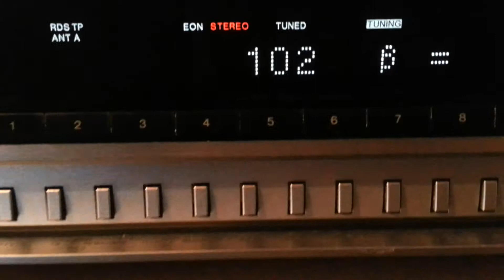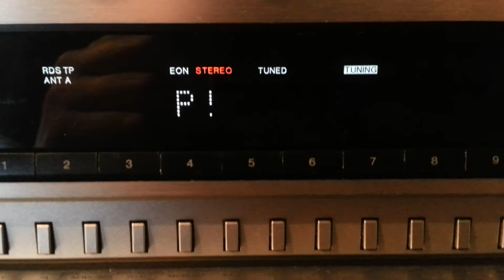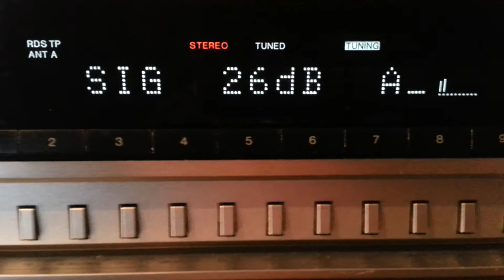Radio538 102.7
Good signal, almost gave me good scrolling text!